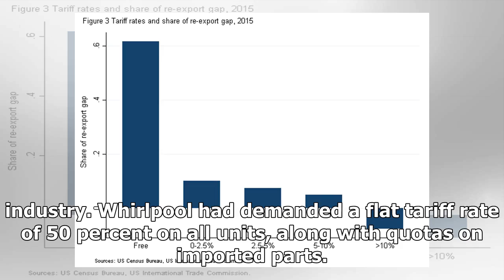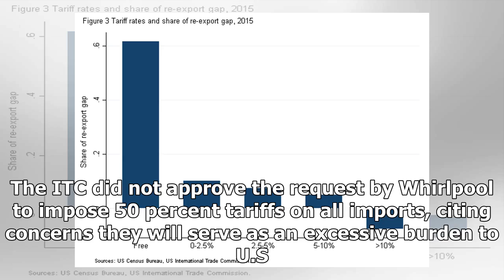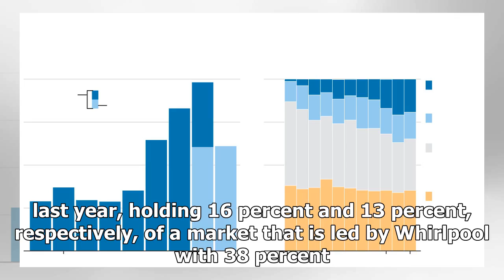BREAKING: Washing machine exports to the United States to cut in half if trump approved anti-dumpin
BREAKING: Washing machine exports to the United States to cut in half if trump approved anti-dumping tariffs: sources
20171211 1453 Article View Option SEOUL, Dec. 11 Yonhap South Koreas exports of washers to the United States will likely halve once the U.S. government approves the recommendations by the Internationa...